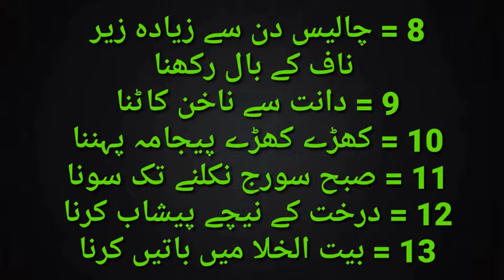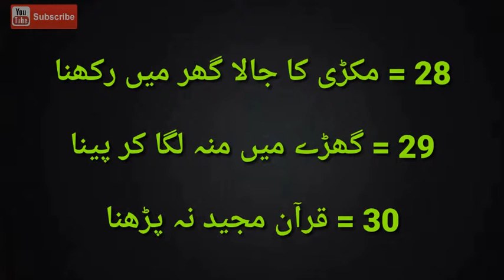Ghar Mein Ghurbat Aane Ke Asbab|| گھر میں بے برکتی کے اسباب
Aaj hum aap ko batye gy kye ghar main ghurbat kis wajah se aati hai.
is video mae wo tumma kaam batye gy hai jin kye karne se ghar mae ghurbat ati hai . jo baate batyi gyi hai aap un per Amal karye inshaallah ghar mae kabhi ghurbat nahi aaye gyi.

             →   prince waqas👌

   For more video please calik this links